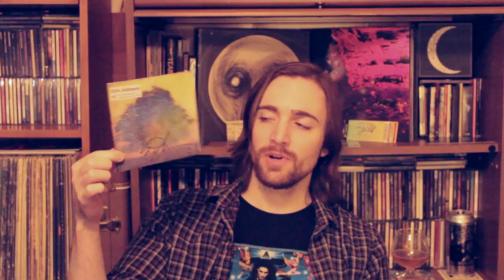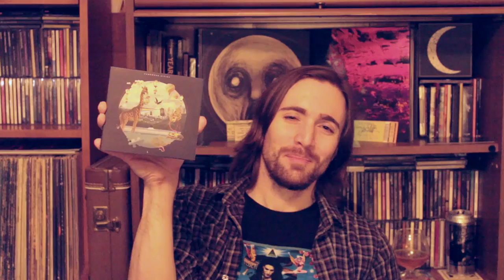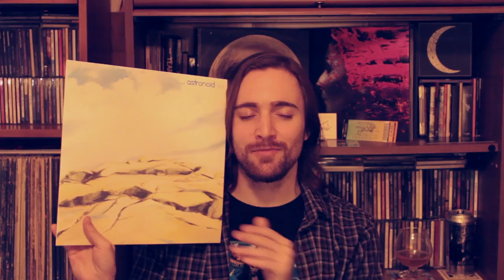FMR's - Top 40 Albums of 2016: #'s 20-1 + More Honorable Mentions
HI All, here's the video you've been waiting for all year. Counting down the Top 40 albums of 2016. This is Second and Final Part.

100 Honorable Mentions: Alphabetical Order (2/2)

51. Mad Fellaz – II (Eclectic Prog Rock)
52. Marillion – Fear (Progressive Rock)
53. Megadeth – Dystopia (Thrash Metal)
54. Metallica – Hardwired... To Self Destruct (Hard Rock/Heavy Metal)
55. Mistur – In Memorium (Melodic Blackend Death Metal)
56. Mizmor – Yodh (Blackened Doom Metal)
57. Moonsorrow – Jumalten Aika (Progressive Melodic Death Metal)
58. Nails – You Will Never Be One Of Us (Powerviolence)
59. Novembre – Ursa (Progressive Melodic Gothic Metal)
60. Numenorean – Home (Black-Gaze)
61. Oceans Of Slumber – Winter (Progressive Death Metal)
62. Oranssi Pazuzu – Varahtelija (Psychedelic Black Metal)
63. Our Oceans – S/T (Progressive Rock/Fusion)
64. Paul Gilbert – I Can Destroy (Blues Rock / Instrumental Fusion)
65. Perihelion Ship – A Rare Thunderstorm In Spring (Progressive Death Metal)
66. Pineapple Thief – Your Wilderness (Progressive Alternative)
67. Protest The Hero – Pacific Myth (Progressive Mathcore)
68. Pslam Zero – Stranger To Violence (Electro-Doom)
69. Radiohead – A Moon Shaped Pool (Progressive Pop Rock)
70. Redemption – The Art Of Loss (Progressive Metal)
71. Revocation – Great Is Our Sin (Technical Thrash)
72. Rikard Sjoblom – The Unbendable Sleep (Eclectic Prog Rock)
73. Riverside – Eye Of The Soundscape (Atmospheric Progressive Rock)
74. Russian Circles – Guidance (Instrumental Progressive Drone)
75. Saor – Gaurdians (Celtic Balck Metal)
76. Schammasch – Triangle (Avant-Garde Black Metal)
77. Scorpion Child – Acid Roulette (Progressive Stoner Rock)
78. Sean Ashe – Flux (Instrumental Jazz Fusion)
79. Serenity – Codex Atlanticus (Progressive Power Metal)
80. Shokran – Exodus (Progressive Metal / Djent)
81. Slice the Cake – Odyssey to the West (Progressive Metal / Djent)
82. Soilwork – Death Resonance (Melodic Death Metal)
83. Sojourner – Empires Of Ashe (Epic Black Metal)
84. Spheron – A Clockwork Universe (Progressive Technical Death Metal)
85. Steve Vai – Modern Primitive (Progressive Rock / Instrumental Guitar Fusion)
86. Steven Wilson – 4 ½ (Progressive Rock)
87. Sunburst – Fragments of Creation (Progressive Metal)
88. Sylvaine – Wistful (Black-Gaze)
89. Tardigrada – Emotionale Odnis (Atmospheric Black Metal)
90. The Murcury Tree – Permutations (Progressive Metal)
91. Thy Catafalque – Meta (Avant-Garde Metal)
92. Tiles – Pretending 2 Run (Progressive Rock)
93. Travis Larson Band – Anicca (Instrumental Rock/Jazz Fusion)
94. Trees Of Eternity – Hour Of The Nightingale (Atmospheric Doom Metal)
95. Ulcerate – Shrines of Paralysis (Technical Death Metal)
96. Utopianisti – The Third Frontier (Jazz Rock Fusion)
97. Vektor – Terminal Redux (Technical Trash)
98. VOLA – Inmazes (Progressive Metal)
99. Winterfylleth – The Dark Hereafter (Blackened Folk Metal)
100. Wolverine – Machina Viva (Progressive Rock)